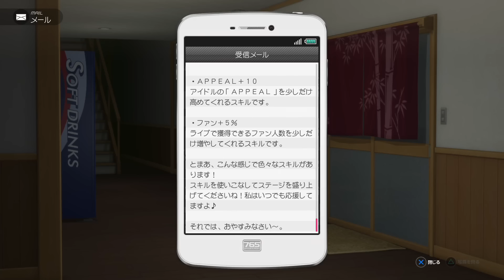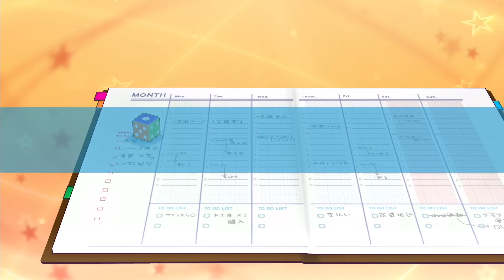【星井美希ちゃんと初ライブ！最後はくんひろやらかすｗ】アイドルマスター プラチナスターズ ゲーム実況【#4】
ガチPではないですが全力でアイマスPSゲーム楽しんでいきます！(*´∀｀*)
ちなみに、雪歩担当ルートでございます！

※音量は随時変更していきます。
ライブシーンも投稿できそうだったら混ぜていきますのでよろしく！

★アイマス声優一覧（敬称略）
天海春香　CV.中村繪里子
如月千早　CV.今井麻美
萩原雪歩　CV.浅倉杏美
星井美希　CV.長谷川明子
四条貴音　CV.原由実
菊地真　　CV.平田宏美
我那覇響　CV.沼倉愛美
三浦あずさ CV.たかはし智秋
秋月律子　CV.若林直美
水瀬伊織　CV.釘宮理恵
高槻やよい CV.仁後真耶子
双海真美　CV.下田麻美
双海亜美　CV.下田麻美

※録画画質 PS4 (Full HD 1080p 60fps)

■アイドルマスター プラチナスターズ購入はコチラ

※他のゲーム実況再生リスト